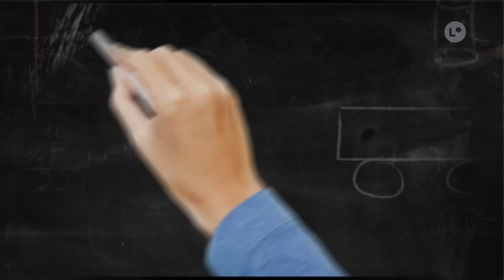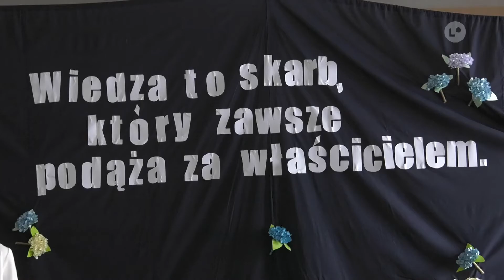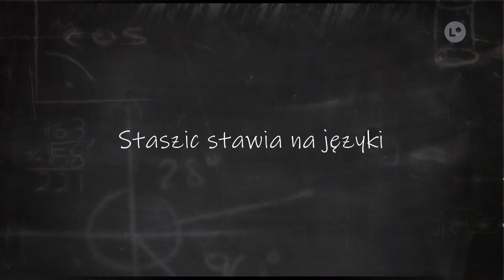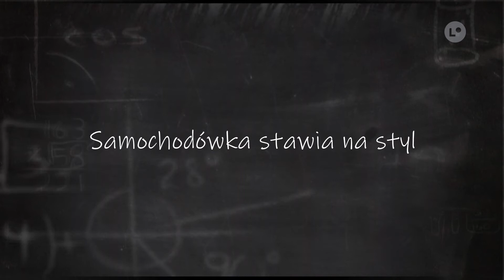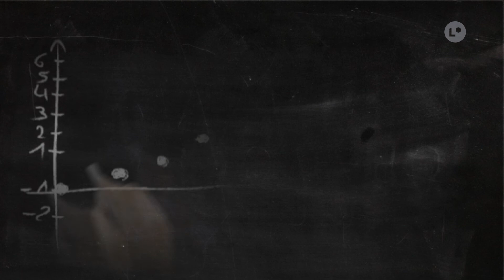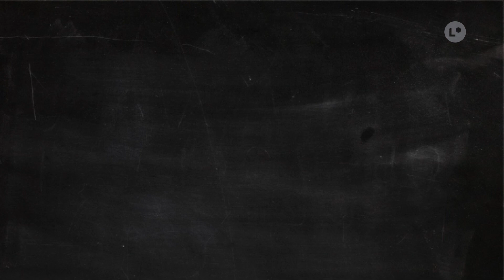Co tam w szkole? | LOKALNA.TV